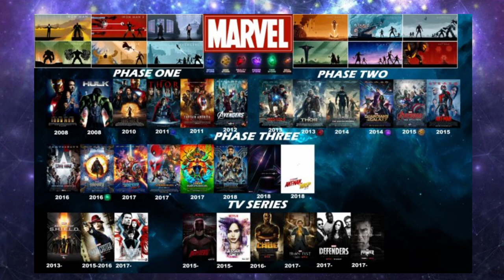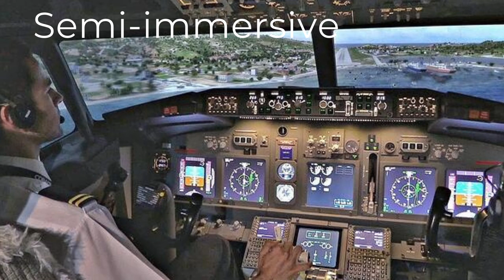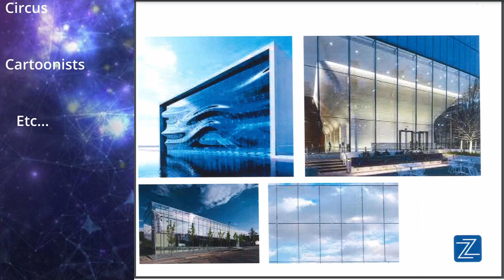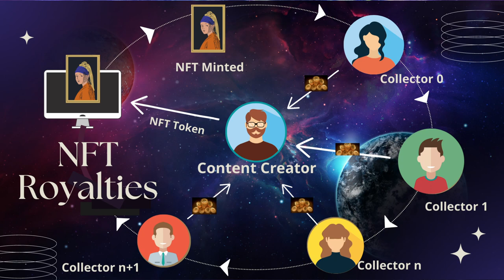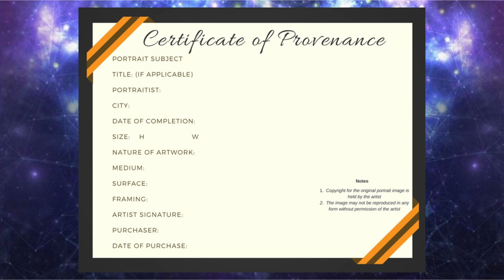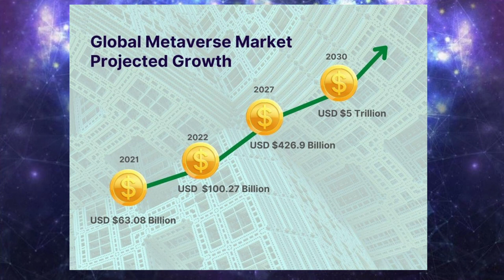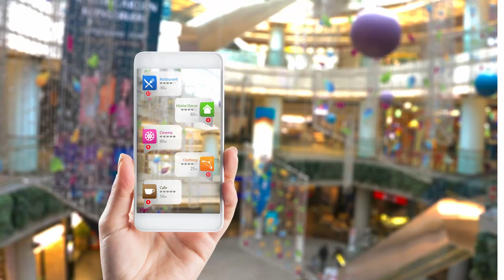Orientation 1.1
SiZZmic Transmedia Basic Operation concept and description.